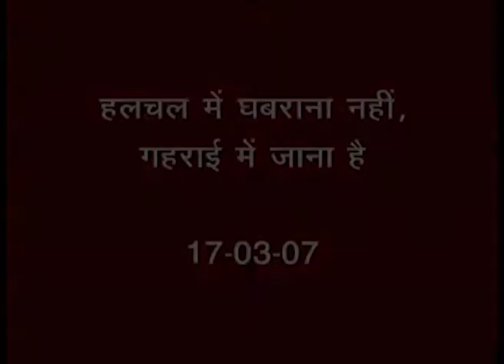43 हलचल में घबराना नहीं है, गहराई में जाना है 17 03 07